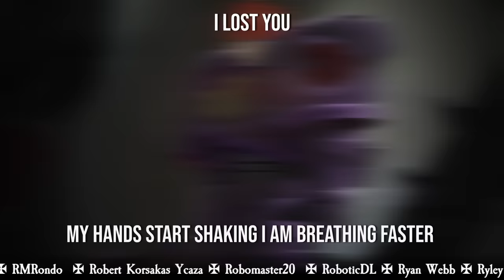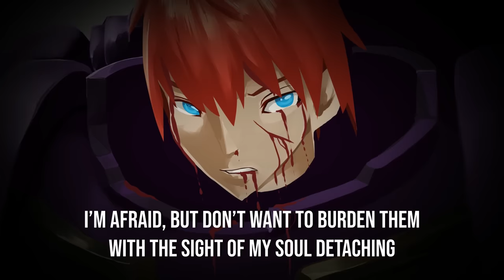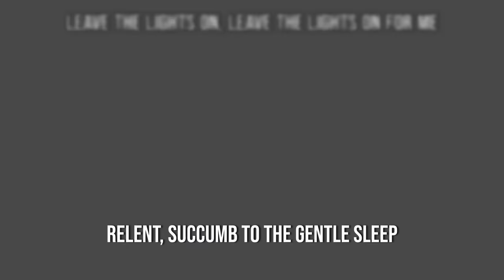Original Song - Pretty Marines - ft. Ondemas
Did you feel the warmth leave the air as you said your goodbyes?
Does everything turn to pain all at once when you’re not what I prioritize?

When I’m out there and I can’t turn to you, I can still vividly picture the hurt in your eyes-
We all end as something to regret, and despise.

In the most earnest times of fear,
I’ll admit I have known doubt.
Has all I’ve done yet been enough?
Will my actions be drowned out?

Every life that knew my hands,
Every thread of fate I’ve bound,
And each of those that I’ve released-
All of those cries I never found.

(If you’re not willing to bleed for it…)
(Then don’t pretend that you would mean it)
If I can’t recall the way your hand felt, when my body’s spent-
Then I will know that my soul has accepted the end.

My hands start shaking I am breathing faster -
I remember where I was before my memories wandered.
(In trying to find you-)
Can’t recall what planet this is- seen too many to know,
But there is blood on my hands, ebbing in a steady flow.
(Did you hurt me-)

And I can’t even recognize which wound will soon be my last,
How do we live our lives so stable and yet shatter like glass?
(Just to feel me?)
Am I proud for knowing no one has felt a greater love-
that I will die for my friends, so that they rise above.

And they will- I have seen to it, even though my breath is catching
I’m afraid, but don’t want to burden them with the sight of my soul detaching-

I still hold the hope you had for me-
(So leave the lights on, leave the lights on for me)
For me-
The white light steals all our sense of urgency;
Relent. Succumb to the gentle sleep.